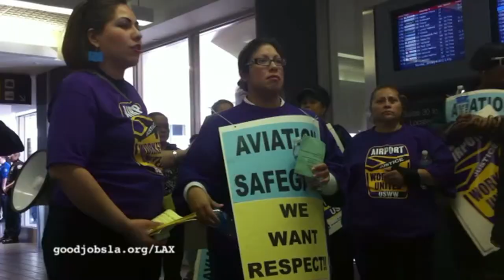Health insurance from a pregnant woman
Would you take health insurance from a pregnant woman?

Jennifer Mendoza is six months pregnant with her first son, Juan Jr. Aviation Safeguard, her employer, told her and her husband that as of February 1st, she and her co-workers will no longer have health insurance. Would you take health care away from a pregnant woman? Stand with Airport Workers, don't let Aviation Safeguard break their commitment to their employees.